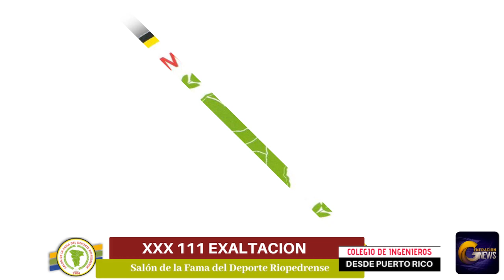Exaltacion del Salon de la Fama del Deporte Riopedrense 2018